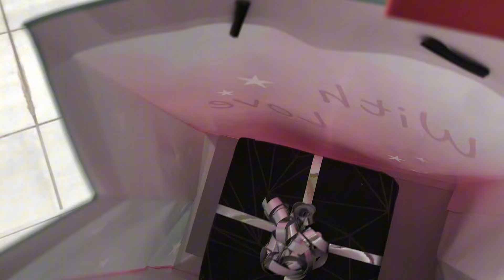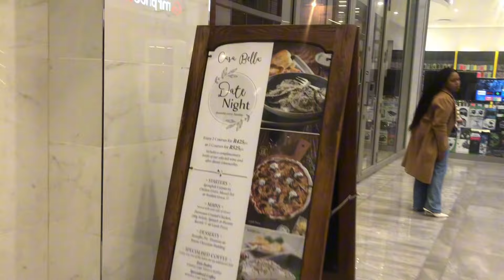Sims Birthday Vlog + A few days in my life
I am back with a Birthday vlog

I hope you enjoy it 🌸🌸🌸🌸 fypシ゚viral